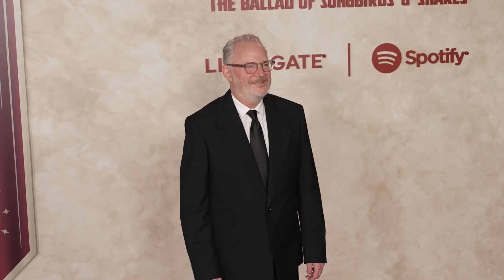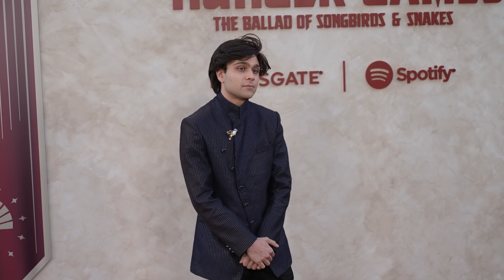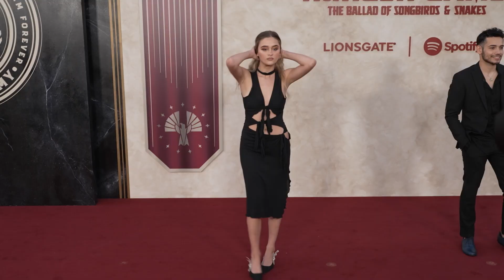THE HUNGER GAMES: THE BALLAD OF SONGBIRDS & SNAKES (2023) LA Premiere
The Hunger Games: The Ballad of Songbirds & Snakes -  Los Angeles Premiere
Directed by Francis Lawrence and starring Tom Blyth, Rachel Zegler, Peter Dinklage, Hunter Schafer, Josh Andrés Rivera, Jason Schwartzman, and Viola Davis...

Coriolanus Snow at age 18, years before he would become the tyrannical President of Panem. Young Coriolanus is handsome and charming, and though the Snow family has fallen on hard times, he sees a chance for a change in his fortunes when he is chosen to be a mentor for the Tenth Hunger Games. Only to have his elation dashed when he is assigned to mentor the girl tribute from impoverished District 12.